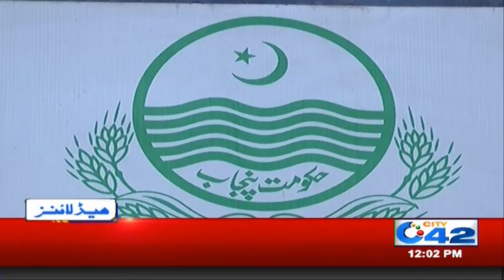Govt New Condition On House Constructions | 12pm News Headlines | 12 June 2020 | City 42